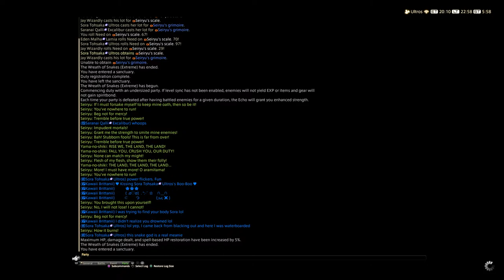FFXIV Shenanigans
I'm just your friendly neighborhood gamer. I enjoy a variety of games but my two favorite games as of right now are Dragon Ball Xenoverse 2 and Naruto Shippuden Ultimate Ninja Storm 4